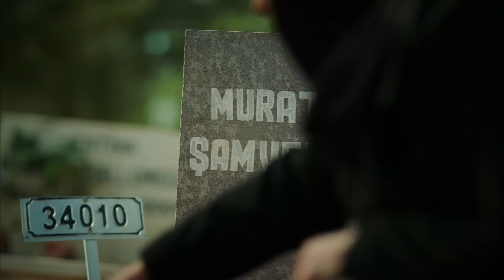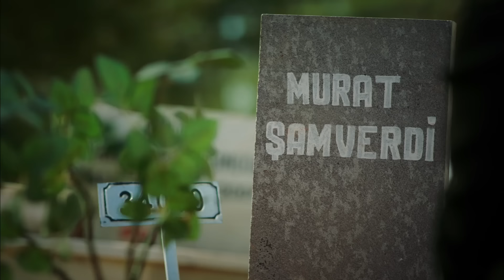Rosa Negra - Capítulo 66 (HD) En Español